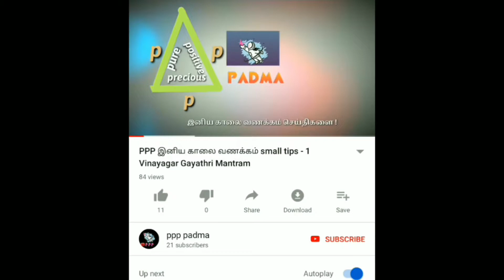PPP இனிய காலை வணக்கம் Small tips - 18 : KUTTI KATHAI No:1 Arignar Anna ( தமிழ் )